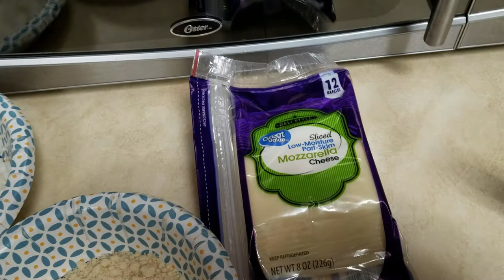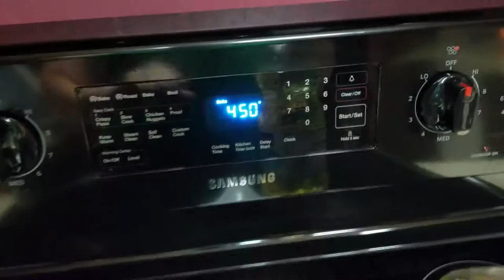Cook With Me/Meatloaf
Today I am bringing you a cook with me video and I am cooking a Keto Meatloaf recipe! I hope you enjoy!